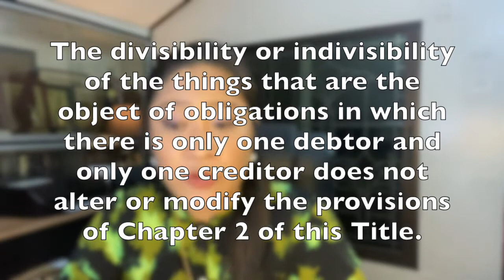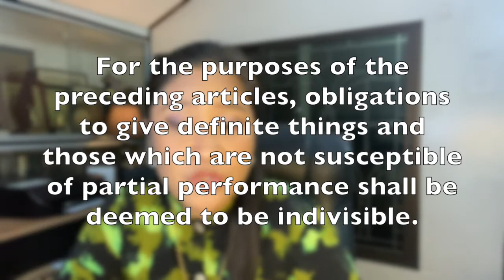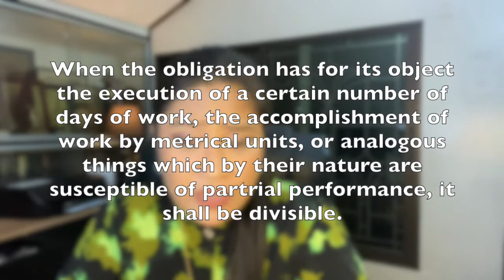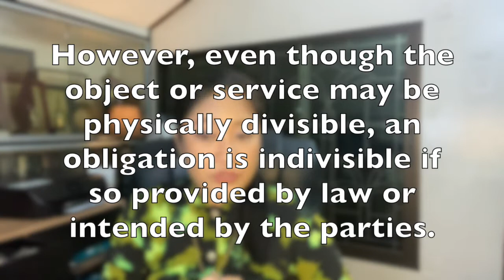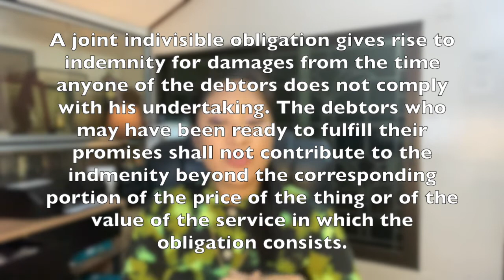Divisible and Indivisible Obligations (Arts. 1223-1225)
This video talks about Divisible and Indivisible Obligations.